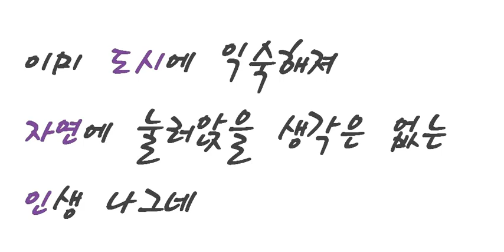관계 연령, 인정 연령, 건강 연령, 사고 연령, 외관 연령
한국의 586세대는 영원한 20대이다.
자신의 20대 시절을 영원히 팔아먹는...